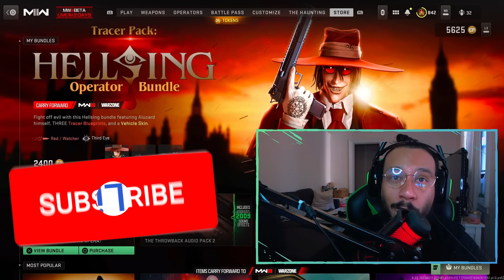*NEW* Tracer Pack: HELLSING Operator Bundle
The NEW Tracer Pack: HELLSING Operator Bundle is now available in the Modern Warfare II and Warzone store. This NEW Tracer Pack: HELLSING Operator Bundle costs 2400 COD Points. The NEW Tracer Pack: HELLSING Operator Bundle includes the Alucard Operator, 3 Weapon Blueprints with Tracers and Death Effect, a Finishing Move and MORE.

0:00 Intro
00:59 Bundle Items
04:20 Finishing Moves
05:41 Alucard
06:12 Blueprint Inspect / Tracer Test / Weapon Test
07:44 CAMOS
10:10 Third Person View
11:34 Gameplay
12:17 Final Thoughts / Outro

✭MERCH!